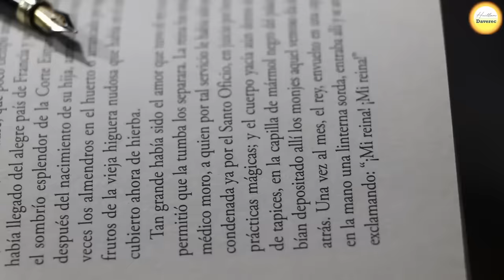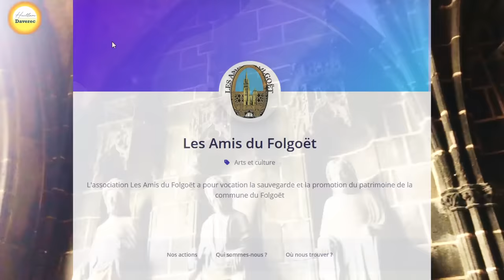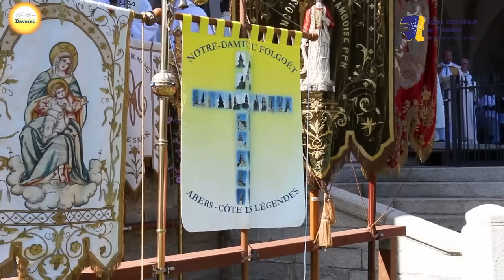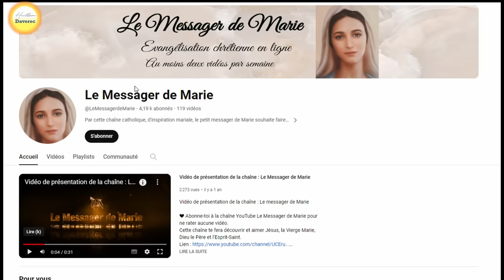Le miracle impossible de Salaün ar Foll : son amour pour la Vierge Marie transcende la mort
De nombreux pèlerins viennent boire l'eau de la fontaine de Salaün ar Foll en faisant un vœu à Notre-Dame, persuadés qu'elle guérit toutes les maladies. Considéré comme fou un miracle incroyable eut lieu après sa mort. Découvrez la vie de Salaün ar Foll  qui répétait à tous  "Ave Maria ". Il vivait t dans une clairière de la forêt près de Lesneven. Il était appelé « Le fou du bois » (Foll ar c'hoad). Il passait toutes ses journées à mendier, après avoir assisté à la messe du matin. Salaün ar Foll meurt  le 1er novembre 1358. Peu après, on découvre sur sa tombe un lys sur lequel est écrit en lettres d'or : « Ave Maria ». En ouvrant sa tombe, on constate que le lys prend racine dans sa bouche. Le « miracle » attire rapidement les foules. On bâtit la basilique Notre-Dame du Folgoët au lieu désormais appelé Le Folgoët, qui sera érigée en collégiale par le duc Jean V en 1423.

Pixabay.com
Autres images Copyright Huillam Daverec